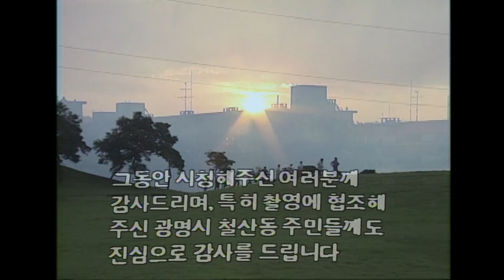일일연속극 해뜰날 1회 / 원작 조돈만 극본 이관우 ㅣ 출연 이병헌 임창정 이영후 선우용녀 김복희 김성환 이일웅 이춘식 강인덕 [추억의 영상] KBS (1992.3.2)방송